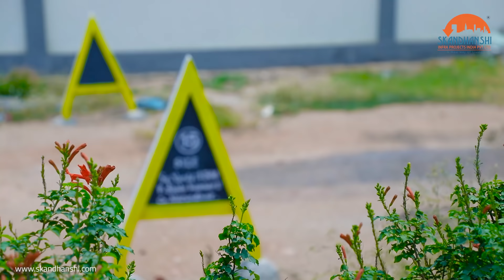Video Tour of Skandhanshi AARAMBH | Plots for Sale | Residential plots for sale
Take a video tour of Skandhanshi AARAMBH - our prestigious Open Plot project located amidst a paradise of
serenity, clear air, noise-less ambiance, and fast-growing connectivity.